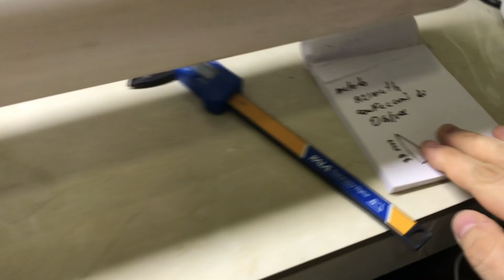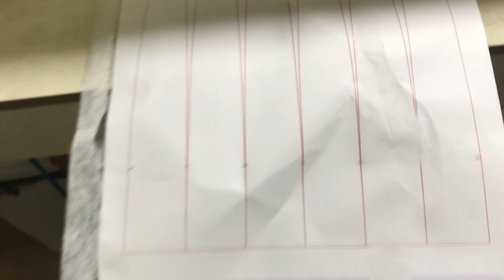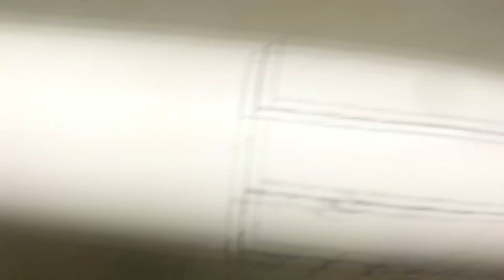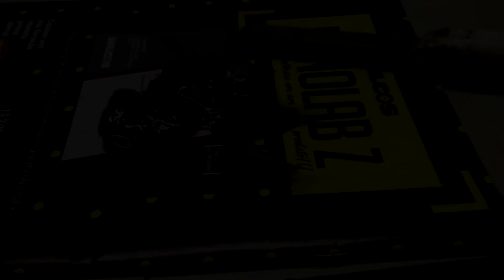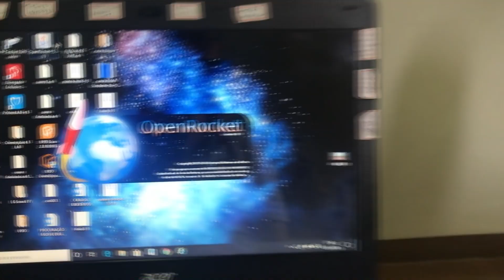COMO MONTAR UM FOGUETE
Acompanhe passo a passo da construção de um foguete.

SIGA NOSSO INSTAGRAM: @canal3amtv